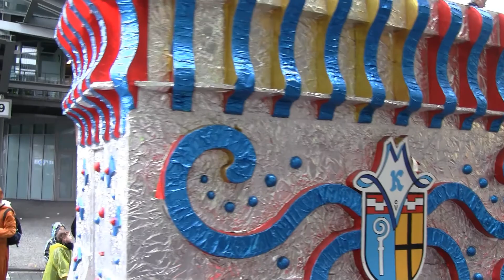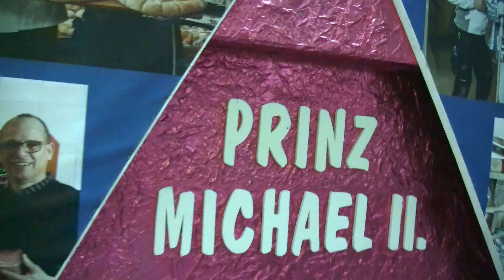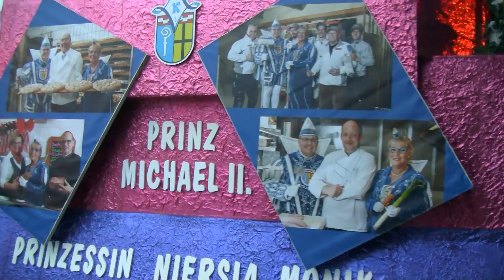Veilchendienstagszug Mönchengladbach 09.02.2016 (Teil 8/8) Zugende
Die Züge der letzten Jahre sind auch Online!

Motto: M'r donnt wat m'r könne

Knapp 275.000 Menschen sahen 4000 Narren, 60 Fußgruppen und 73 Festwagen beim Veilchendienstagszug

Es startet der Veilchendienstagszug in der Lüpertzender Straße und geht durch Bleichstraße, Fliethstraße, Speicker Straße, Hittastraße, Aachener Straße, Sandradstraße, Alter Markt, Hindenburgstraße, Bismarckstraße, Regentenstraße, Aretzplätzchen, Martinstr., Am Bour, Hindenburgstr., Europaplatz, Goebenstraße zum Bismarckplatz (Auflösung).

Veranstalter: Mönchengladbacher Karnevalsverband e.V.

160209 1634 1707 VDZ Zugende am Bahnhof